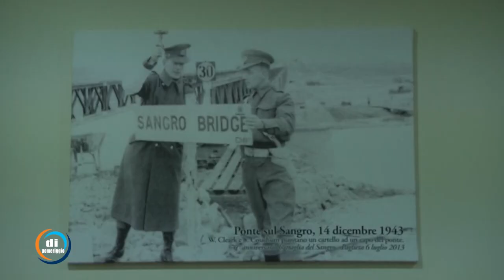Coro 'San Giusto Martire' di Paglieta (CH) - Pt. 3